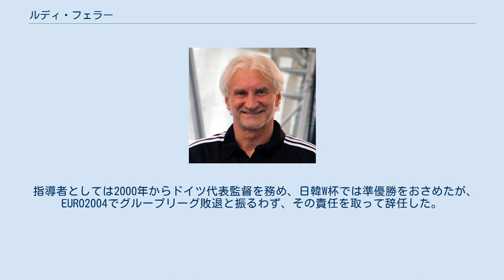ルディ・フェラー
キッカーズ・オッフェンバッハの選手
ルディ・フェラー（Rudi Völler, 1960年4月13日 - ）は、ドイツ（旧西ドイツ）出身の元サッカー選手。
現在はバイエル・レバークーゼンでスポーツディレクターを務める。
 1977年、地元のクラブ・オッフェンバッハでキャリアをスタート。
その後、1860ミュンヘン、ヴェルダー・ブレーメンに在籍し、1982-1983シーズンにはドイツ・ブンデスリーガ得点王に輝くとともに、西ドイツ年間最優秀選手にも選出。
ドイツを代表するストライカーとなった。
 奥寺康彦とはヴェルダー・ブレーメンで共にプレーした。
 1987－88シーズン、セリエA・ASローマに移籍、ここでは通算198試合68ゴールの成績を残した。
1990-91シーズンのUEFAカップではラウンド16のボルドー戦、準々決勝のアンデルレヒト戦でそれぞれハットトリックを決めるなど、同シーズンの大会最多得点となる10ゴールを決め、チームの同大会の決勝進出に貢献(決勝ではインテルに敗れた。
)、同シーズンのコッパ・イタリア決勝のサンプドリア戦では1stレグ、2ndレグ共にPKを決めて優勝を果たすなどチームに貢献し、2014年にチームの殿堂入りを果たした。
 1992-93シーズンにはパパンの後釜としてマルセイユに移籍、リーグでは開幕戦となったトゥールーズ戦でのゴール、トゥーロン・ヴァール戦でのハットトリックを含め18ゴールを決め、リーグ優勝に貢献(後に取り消しされた。
)更にUEFAチャンピオンズリーグではゴールこそ2ゴールであったが、6アシストを決めて決勝進出に貢献、決勝でACミランを破り優勝を果たした。
同年にはヴェルディ川崎入りが決定したとの報道もあった。
 1994-95からバイエル・レバークーゼンに移籍、ラストシーズンは32試合10ゴールの成績を残し、ブンデスリーガ1部では232試合132ゴール、2部では111試合55ゴールの成績を残した。
 ドイツ代表としては、1986 FIFAワールドカップでは3ゴールを決め準優勝に貢献(準決勝のフランス戦で1ゴール、決勝のアルゼンチン戦では後半開始から出場し1ゴール1アシストを決めたが、2-3と敗れた。
)、1990年ワールドカップイタリア大会ではグループリーグで3ゴールを決めるもその後ノーゴールが続いたが、決勝のアルゼンチン戦ではPKを奪取、これをブレーメが決め1-0で勝利)、1994年ワールドカップアメリカ大会では直前に代表へ復帰し、ラウンド16のベルギー戦で2得点を挙げた。
 ユーロには1984年、1988年、1992年の三大会でプレー、1992年大会ではグループリーグ初戦のCIS戦で怪我を負い、帰国した。
ドイツ代表では通算90試合出場47得点を記録した。
 指導者としては2000年からドイツ代表監督を務め、日韓W杯では準優勝をおさめたが、EURO2004でグループリーグ敗退と振るわず、その責任を取って辞任した。
直後に古巣ASローマの監督に就任したものの、成績不振もあって開幕からわずか1ヶ月で辞任。
その後はレバークーゼンに戻り、スポーツディレクター職に就いている。